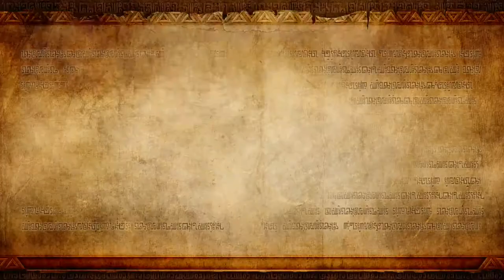Hyrule Warriors - Ganondorf - Ganondorf